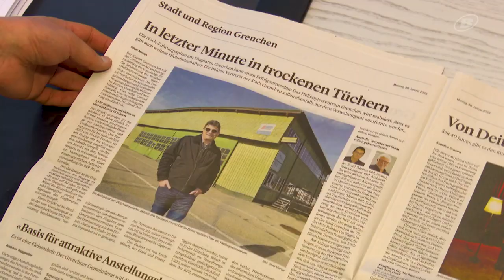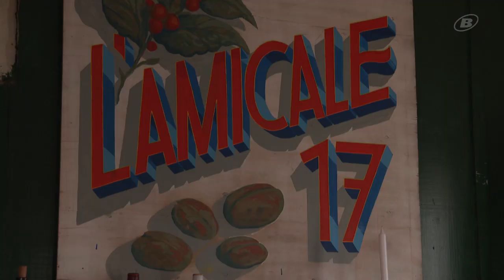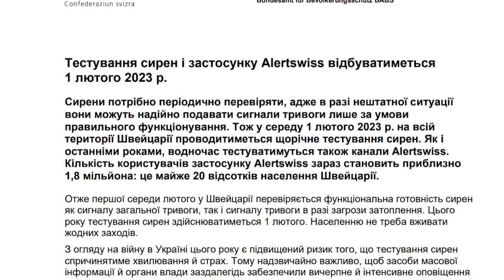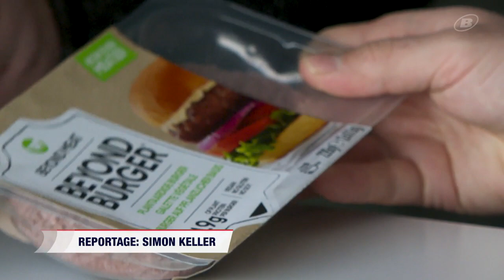INFO du 30 janvier 2023